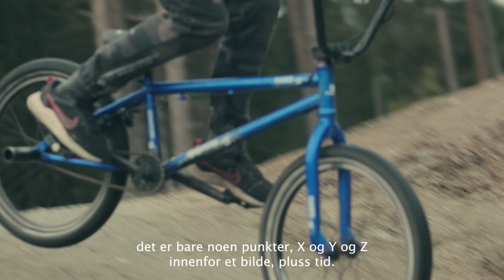Forskningsprosjektet SAM i Reinsparken i Vinje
Forskningsprosjektet SAM (Samskaping av aktive møteplasser) har vært på befaring i Reinsparken i Vinje. Her fikk vi se at «Ein morosam omveg»-prosjektet er godt i gang, etter byggestart i mars i år. Sykkelparken er allerede i bruk av både store og små, og vi fikk vi fikk testet ut et nytt aktivitets-monitoreringsverktøy som bruker AI-teknologi!

Thumbnail-foto: Luke Tennant
Film og redigering: Bård Gundersen